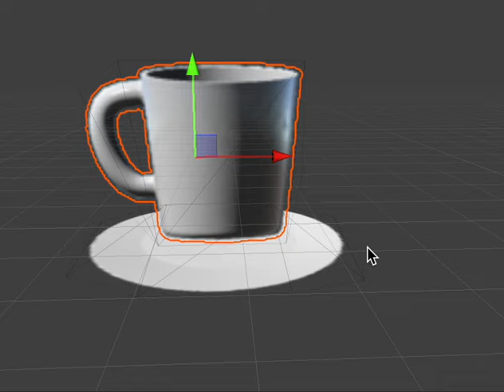Pre-rendered 3D models (90s game design trick)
One of my favorite tricks used in a lot of games from the 90s and early 2000s was the use of pre-rendered 3D models. The N64 library especially had a lot of games that used this technique. I'm a huge N64 fan, it was my first game system, I grew up with it, it's the reason why I got into game development. I've learned so much about game design from observing the games on that platform.